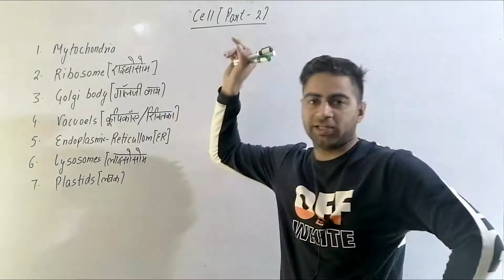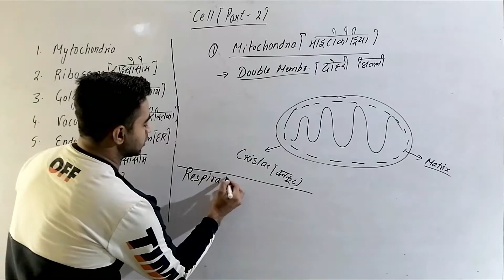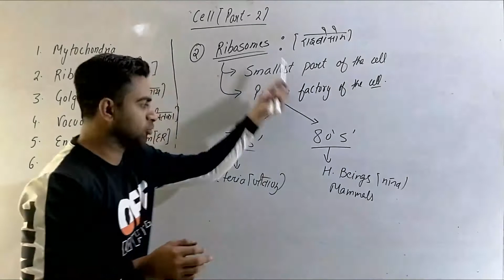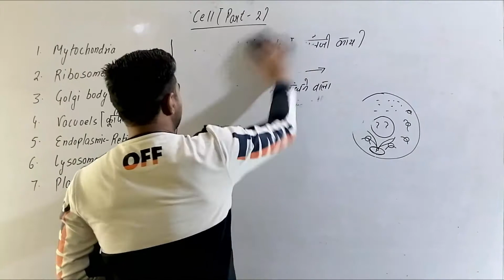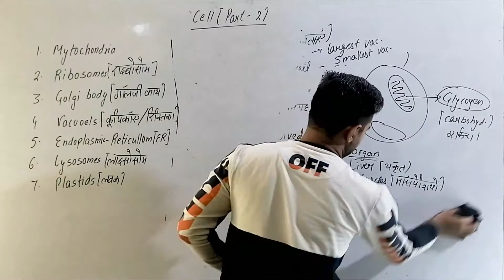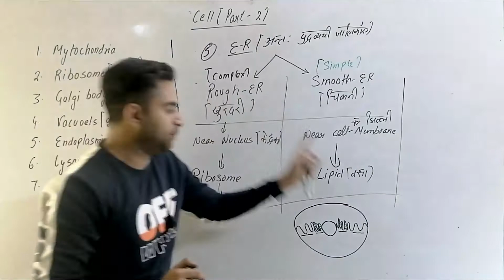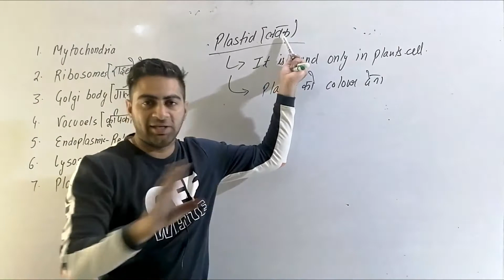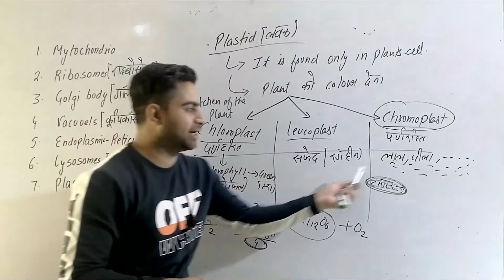Human Cell | Biology | मानव कोशिका | Cell Structure and Function | Tissue | Organ | Masterji Academy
PART 2 Masterjiacademy ज़िन्दगी में कभी नहीं भूलोगे Exam में Question ज़रूर आता है ।

प्यारे विद्यार्थियो,आपको हमारी ट्रिक अच्छी लगती हैं तो वीडियो को अधिक से अधिक शेयर करें और चैनल masterjiacademy को subscribe करके घण्टी को दबाना न भूलें ताकि आने वाले वीडियो की नोटिफिकेशन आपको सबसे पहले मिल सके।